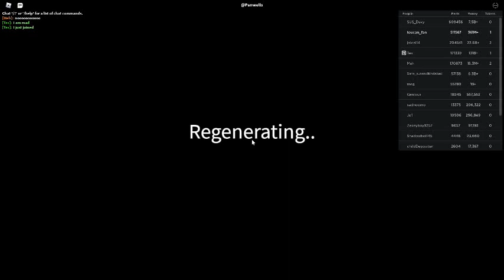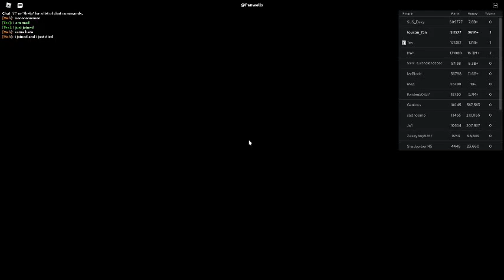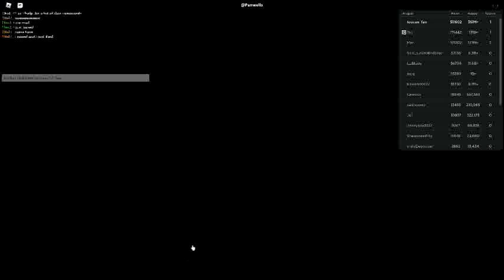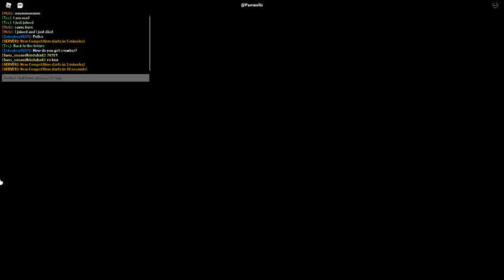Russia Car Crash Compilation 8332